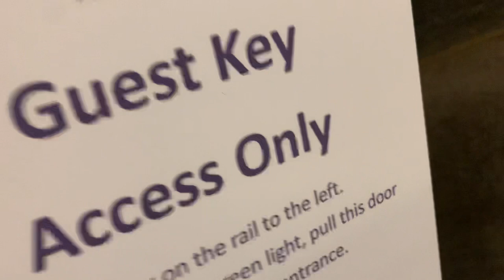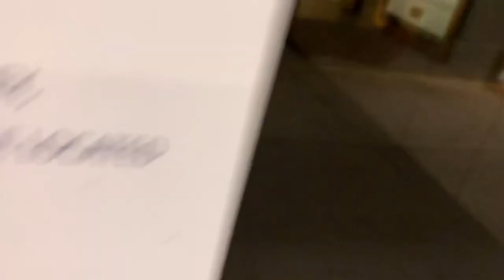youtube video #-9HmyVHSY88